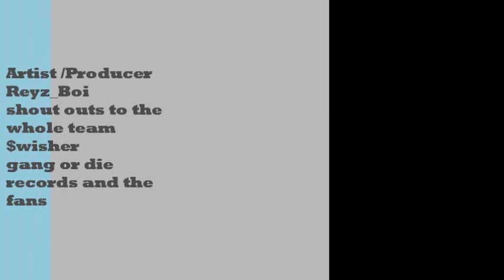Zambian rapper does a freestyle in the studio (viral video)